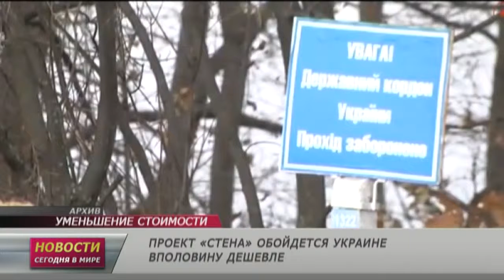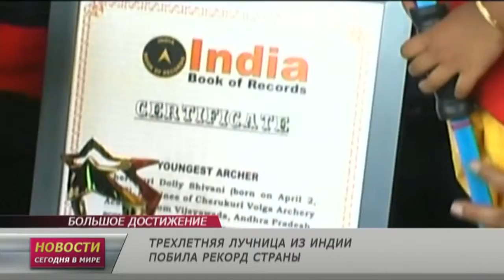26 марта: Новости. Сегодня в мире (выпуск от 15:00)